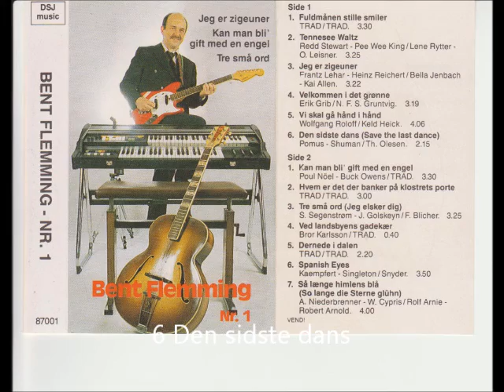6 Den sidste dans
Kassettebånd indspillet i Det Sønderjyske Studio ved Chresten Poder i 1987